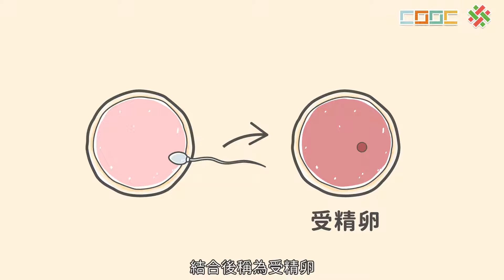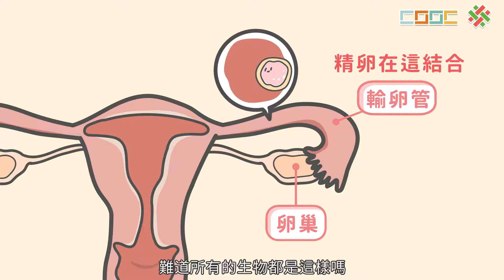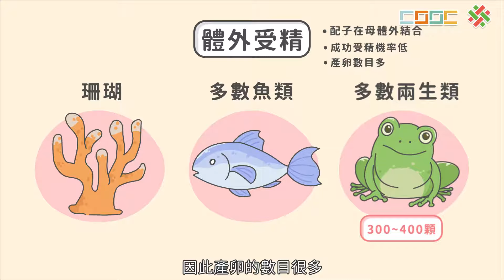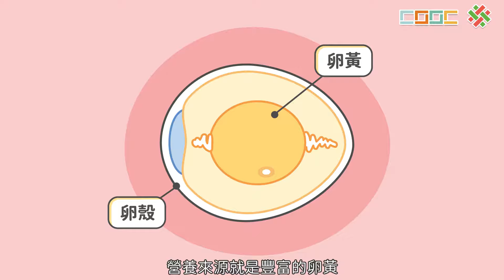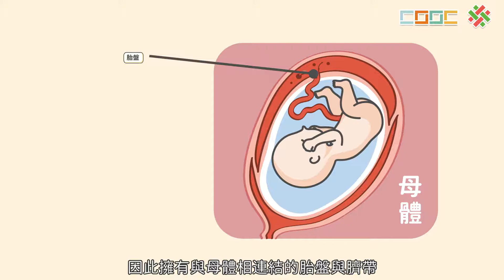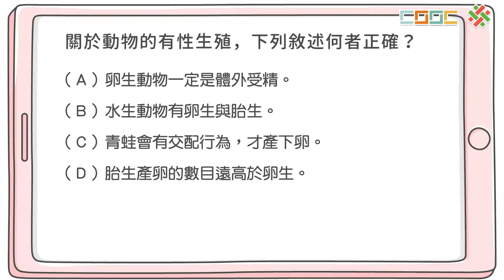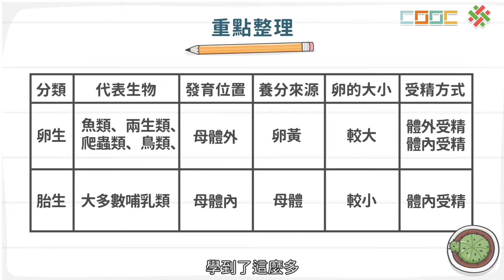108新課綱｜七下生物｜【觀念】動物的有性生殖1